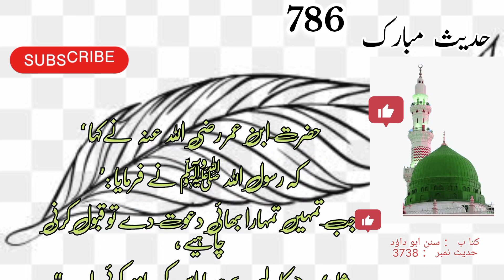Hadees Sharif - Jisko dawat di jaaye- Who should be invited - Hadees - ‎@786-92islamic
description:-

is video main bhai ko bhai dewat day | Hadees in Urdu | Hasees Sharif | Hadees e pak | Hadees e nabvi | hadees dhyan ki gai hai
Jo Rasool Allah SAW ki talimaat aur aqwal ke bare mein hai jo Kisi Ke Dil Mein Imaan ko mutasar aur mazbut karte Hain

hadees Sharif
hadees Sharif hazrat Muhammad (Saw)